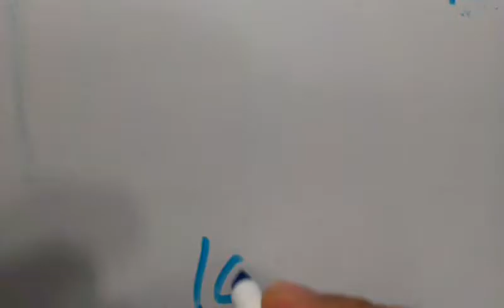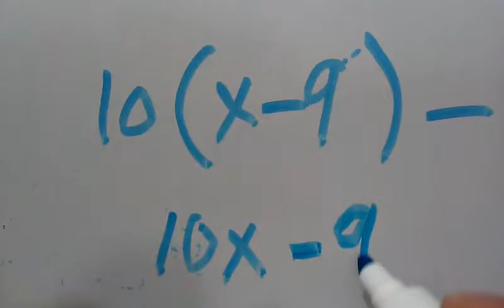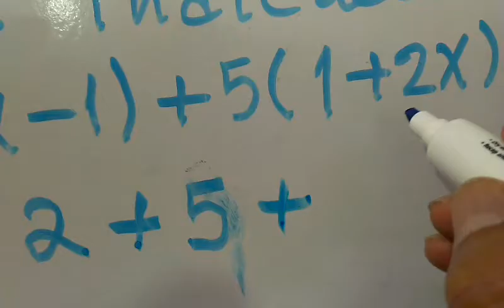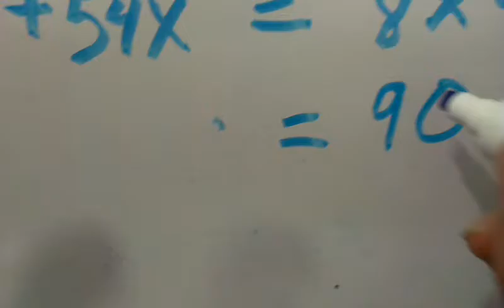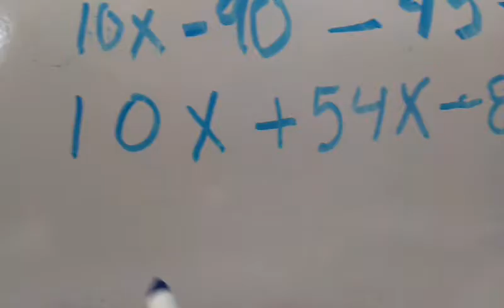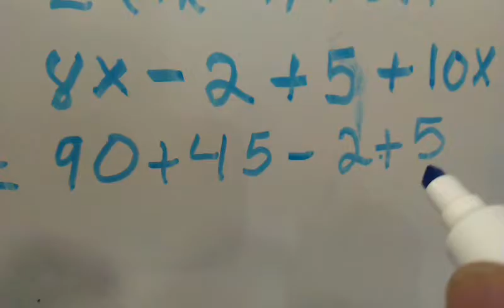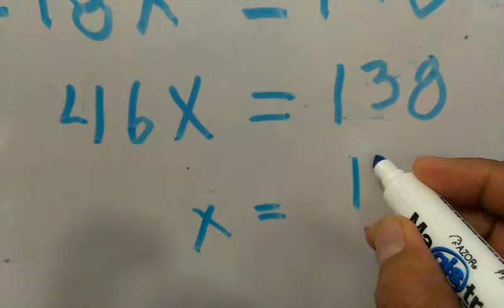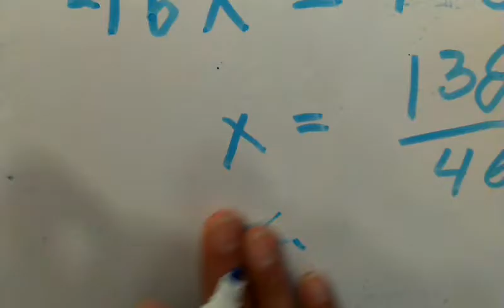Ecuaciones de primer grado con productos indicados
Resolución de ecuaciones de primer grado con productos indicados.